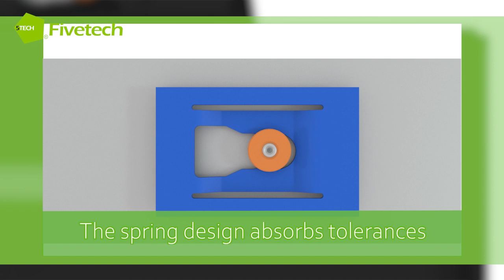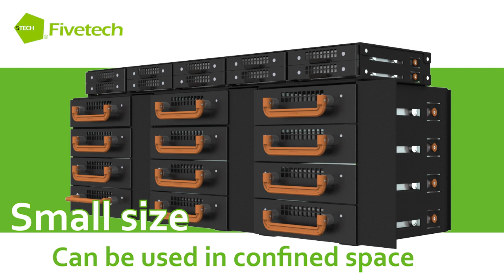Fivetech–Plastic Spring Lock